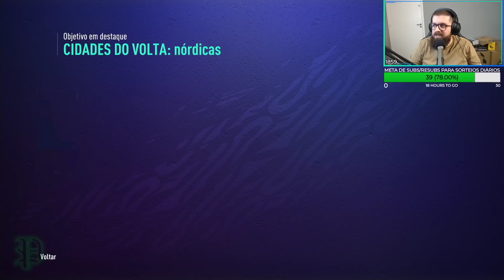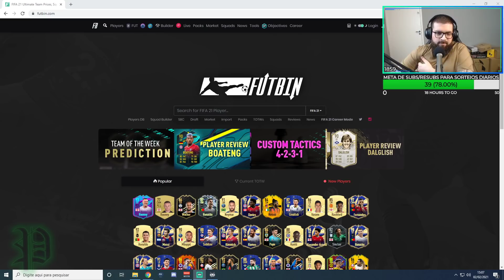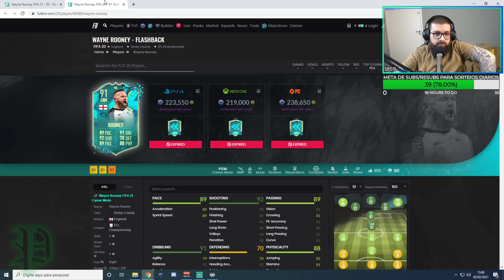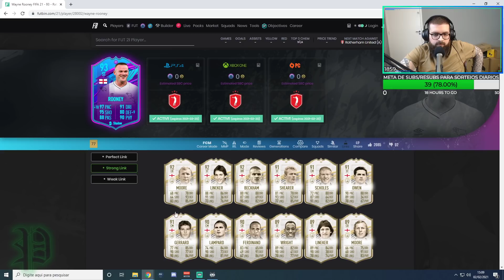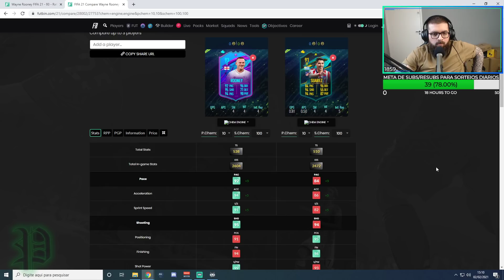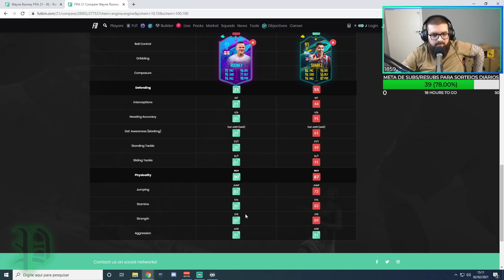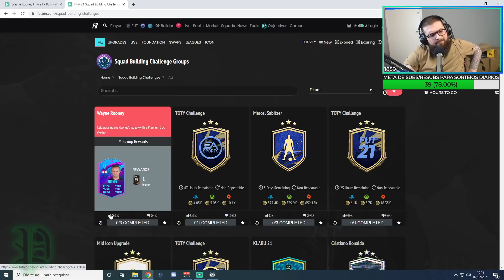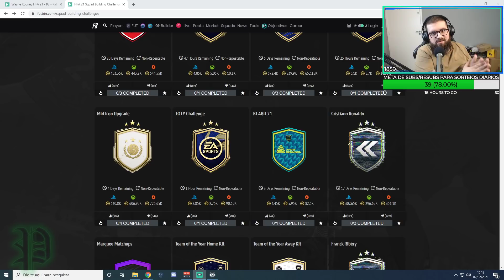ROONEY FIM DE UMA ERA INACREDITÁVEL!! CARTA ABSURDA!! FIFA 21 ULTIMATE TEAM